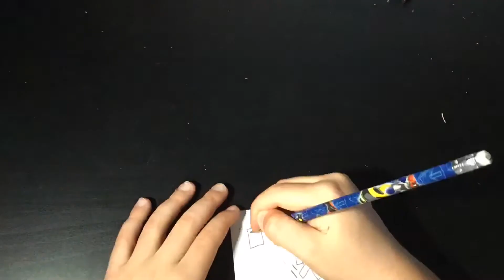I’m Drawling One Of The Smalest Minecraft Drawlings time laps mode